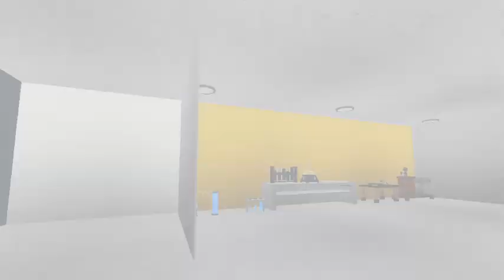Play Ro-Mart: Imagination Campus